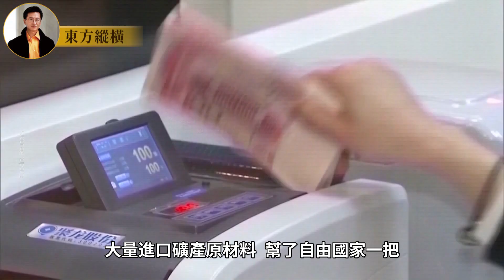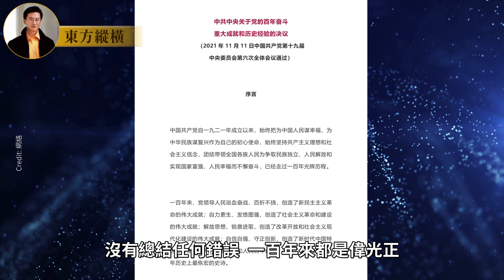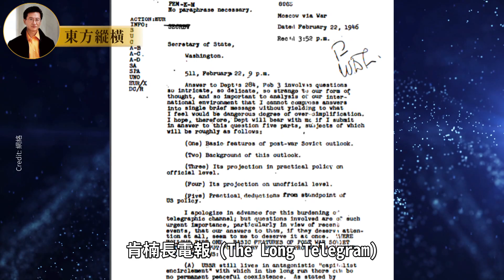中華民族的偉大復興，是中共被解體後的自然結果！ | 東方縱橫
過去十幾年來，西方自由社會的失敗論越來越抬頭，特別是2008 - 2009年金融危機之後，全世界經濟陷入蕭條，然後就是長期的萎靡增長，也唯有中國經濟保持高速發展，還虧了北京四万億人民的刺激政策，大量進口礦產原材料，幫了自由國家一把，中國人出國旅游、留學，給外國經濟注入消費的活力。不少西方學者甚至推崇中國特殊的官僚資本主義模式，認為中央集權調配資源的模式，好過市場調節、好過自由經濟。更有學者認為中共的崛起不不可阻擋，自由社會只能順勢而行、好自為之，惹不起還躲得起。